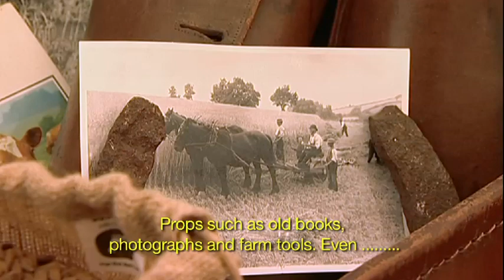Let Nature Feed Your Senses farm visits - Get Involved! (Subtitles)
John Craven describes how Let Nature Feed Your Senses farm and nature visits have been a success for a variety of groups who would not usually get the chance to get onto a farm and experience nature and food production first hand. taking a sensory rich approach has made these visits enjoyable and memorable.